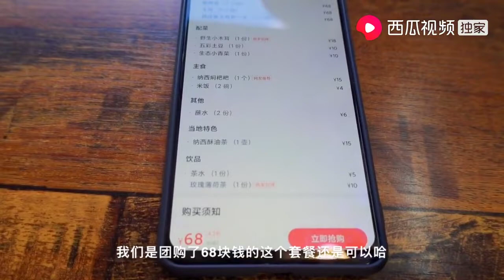旅途十万里：到丽江第一顿吃腊排骨火锅，和女友喝点小酒聊人生，几杯就上头了